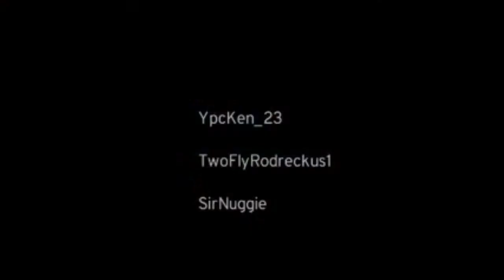PEW ~ Clashnight #14.. ' Great Matchcard Christian Paul!! '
Let your friends know about us
If you wanna join PEW lmk Ypcken_23
Monday Night Clashnight